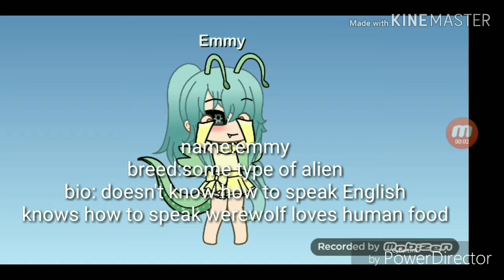New OC || part 1 out of ??